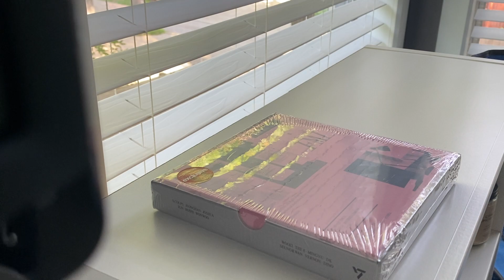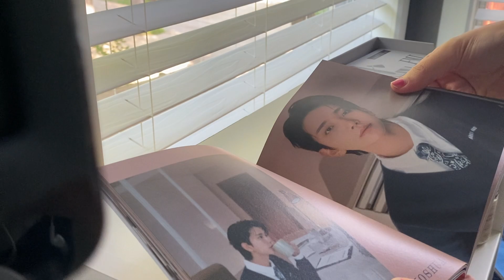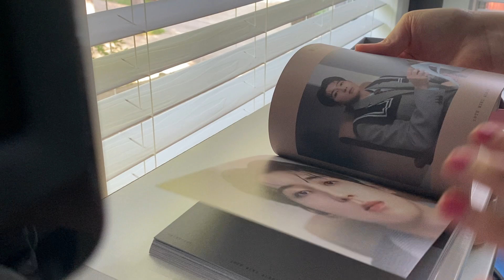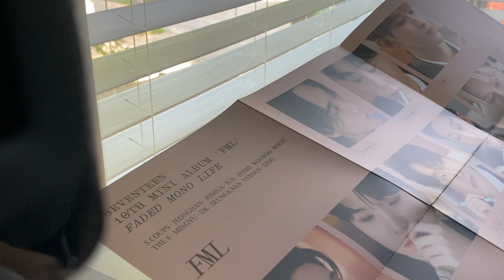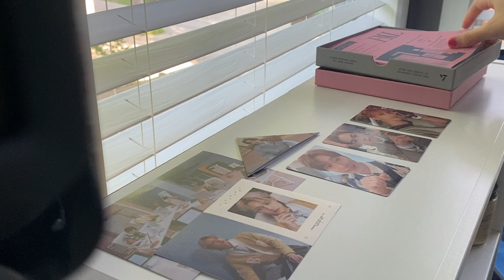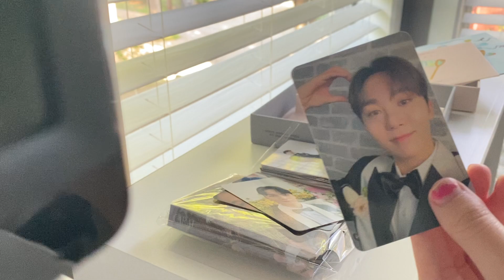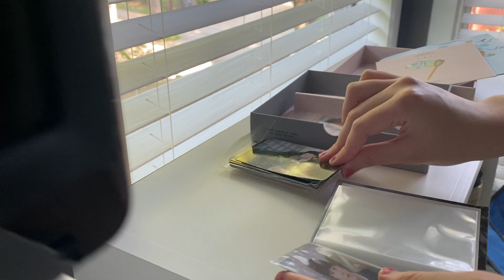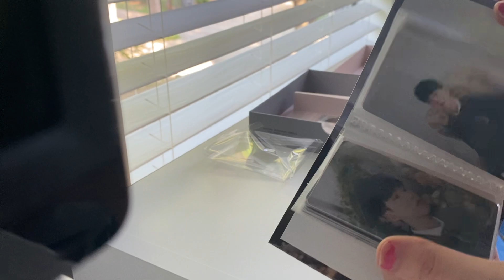Unboxing Seventeen’s FML album and carat album!!! (Reaction Video)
I love dk. I love Dk so much.